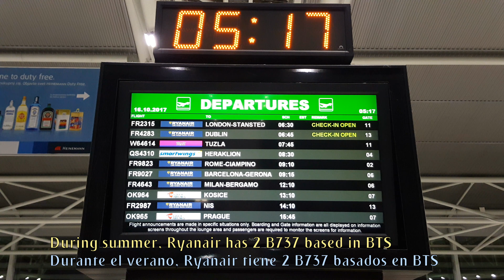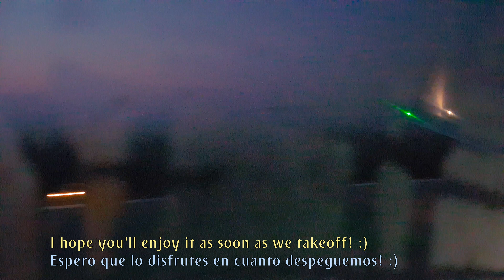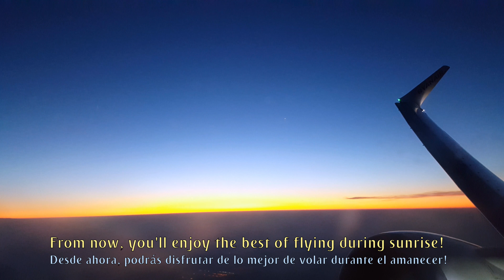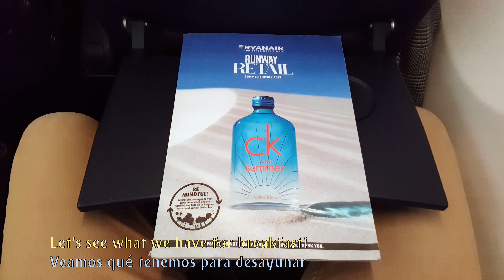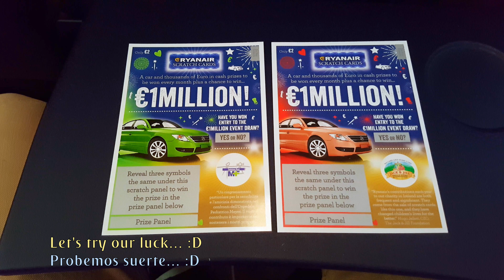TRIP REPORT | Ryanair SkyInterior | BRATISLAVA - LONDON STANSTED | Boeing 737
Ryanair full flight experience from Bratislava to London Stansted with a Sky Interior Ryanair Boeing 737-800W.

FLIGHT INFORMATION:

· Airline: RYANAIR
· Airplane: Boeing 737 800 SKY INTERIOR
· Flight number: RYR2315 - FR2315
· Airports:
- Departure: Bratislava ( BTS - LZIB )
- Arrival:  London-Stansted ( STN - EGSS )
· Departure Gate: 11
· Seat: 5F
· Registration: EI-FRS